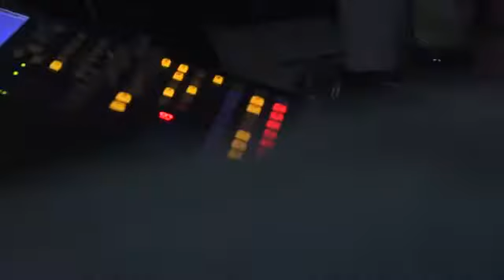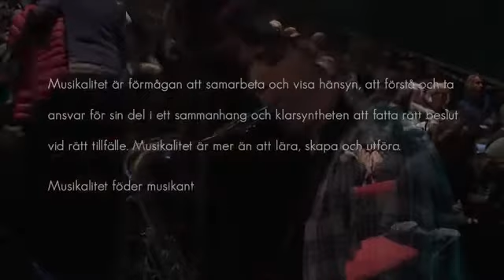Rytmus Live Night 2014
Rytmus elever bjuder på musik och annan konst under en tvådagarsfestival. Rytmus Live Night 2014 erbjuder 60 akter på fyra scener med alltifrån egenskriven musik till covers på artister och band.